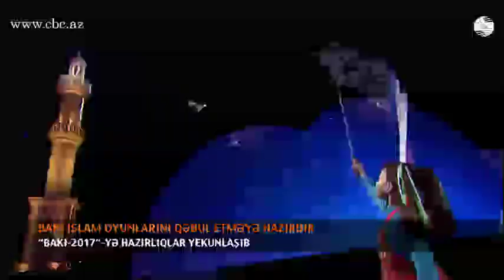BAKIDA İSLAM OYUNLARINA HAZIRLIQLAR YEKUNLAŞIB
Azərbaycanda keçiriləcək  4-cü İslam Həmrəylik Oyunlarına  54  ölkənin 3000-dən çox idmançısı qatılacaq. Yarışlar 4 qitədə yayımlanacaq və oyunları 1.3 milyard insan izləyəcək. Gənclər və idman Naziri Azad Rəhimov “Bakı 2017” 4-cü İslam Həmrəyliyi Oyunlarının açılış mərasiminə həsr olunmuş mətbuat konfransında belə deyib. Nazir yarışların keçirilməsi üçün bütün lazımı tədbirlərin görüldüyünü  və təşkilatı məsələlərin, eyni zamanda təhlükəsizlik tədbirlərinin ən yüksək səviyyədə təşkil edildiyini deyib. Azad Rəhimov   oyunlara qatılmaqdan son anda imtina edən Liviya, Sudan və Küveytin qərarından təəssüfləndiyini bildirib.
Nazir İslam Həmrəyliyi Oyunlarının açılış mərasimində 30-dək beynəlxalq federasiyanın prezidentləri və rəhbər şəxslərinin iştirakının  gözlənildiyini deyib. Azad Rəhimov açılış mərasiminə hazırlıqlardan razılığını ifadə edib. O, mərasimin çox zövqlə hazırlandığını, kompozisiyalarda İslam dünyasının rəmzləri, adət-ənənələri, dəyərlərinin öz əksini tapdığını deyib. Nazir oyunlar çərçivəsində Azərbaycana gələn  ölkələrin   xərci məsələsinə də aydınlıq gətirib.
Azad Rəhimov artıq  46 ölkənin  atletlər kəndində məskunlaşdığını, bu gün isə daha 8 ölkənin gələcəyini bildirib. Qeyd edək ki  4-cü İslam Həmrəylik Oyunlarına  Azərbaycan  millisi  500 nəfərdən çox heyətlə  qatılacaq. İslamiadanın açılış mərasimi mayın  12-də Bakı Olimpiya Stadionunda keçiriləcək.